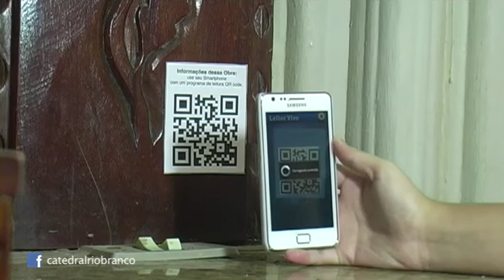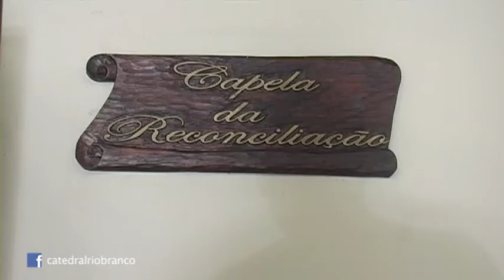Ações Pastorais da Catedral de Rio Branco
Secundo vídeo dedicado à Catedral Nossa Senhora de Nazaré, em Rio Branco (Acre). Dessa vez, Padre Massimo nos explica as principais atividades pastorais na Catedral.